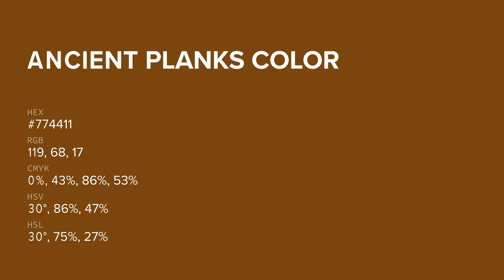Ancient Planks color #774411 hex color - Brown color - Cool color 774411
What color is Ancient Planks ? #774411 hex color - Brown color - Cool color 774411

Hex #774411 Color Code is also known as Ancient Planks color.